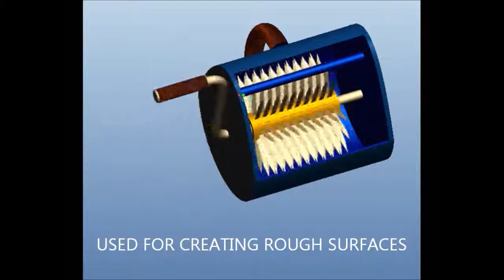Wall Design Tool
A Conventional Tool Used For Creating Rough Surfaces On Walls During Plastering Work On It.

Working Model is Made in Pro/E Wildfire 5.0
Also see